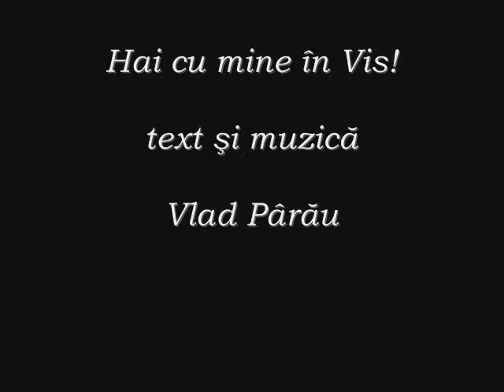Hai cu mine în Vis ! (2020)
de Vlad Pârău